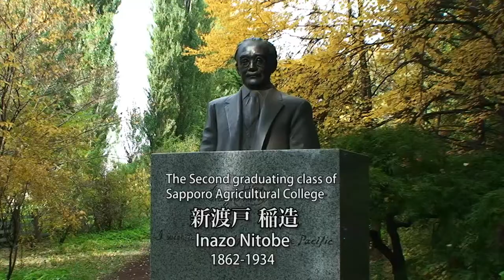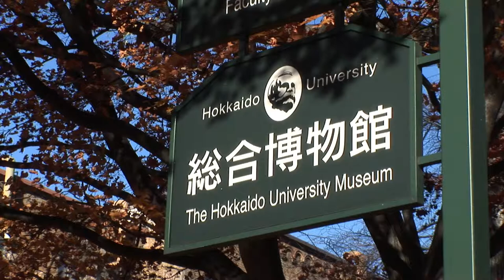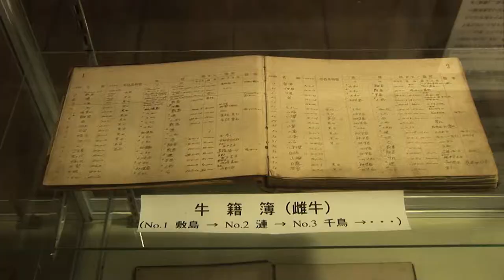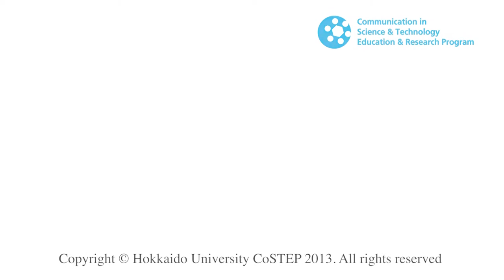Hokkaido University's Frontier Spirit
Introduction of Hokkaido University, Japan. Produced by CoSTEP in 2013.